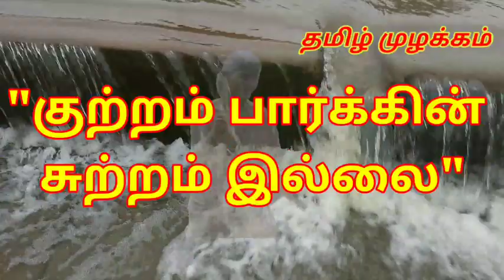குற்றம் பார்க்கின் சுற்றம் இல்லை | Konrai venthan | Good morning message | கொன்றை வேந்தன் | ஔவையார்